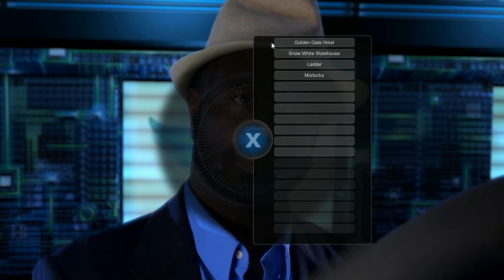Tesla Effect: A Tex Murphy Adventure - deleted scenes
Tesla Effect: A Tex Murphy Adventure - deleted/unused scenes extracted from game files